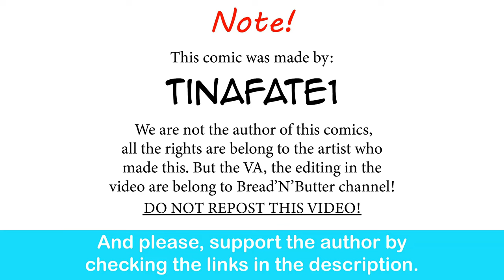The Dragon Tamer: I Really Wanna Stay At Your House | CEO of MI.LFS Comic Dub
I would totaly try it.